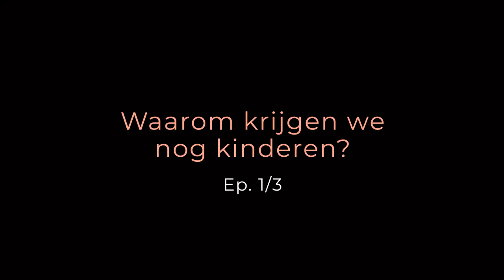Waarom krijgen we nog kinderen? (Ep.1/3)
Vanaf 27 november kun je jezelf trakteren op een Carl CASH voor slechts € 7 en zo het onderwijs steunen op cash.art.viadonbosco.org.